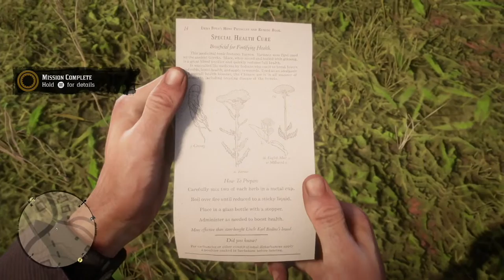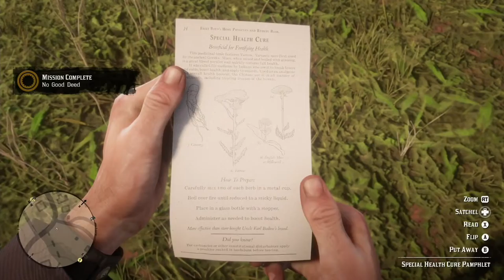Red Dead Redemption 2: No Good Deed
Arthur helps a stranger, who's medical wagon is stolen.